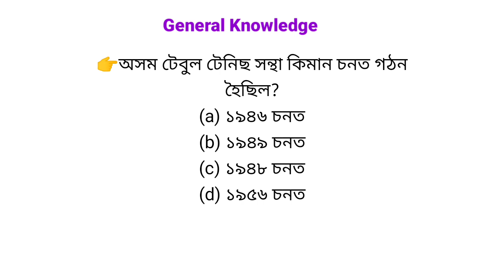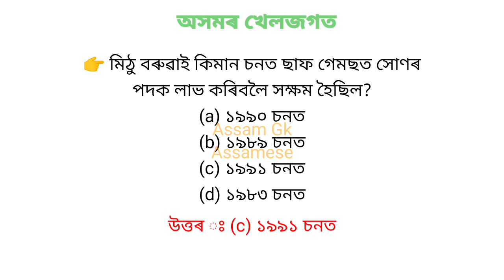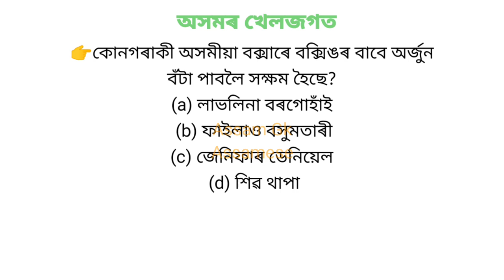ADRE 12600 Exam Grade 3 And Grade 4 2023|Assam Gk | Indian Gk| Most Important GK